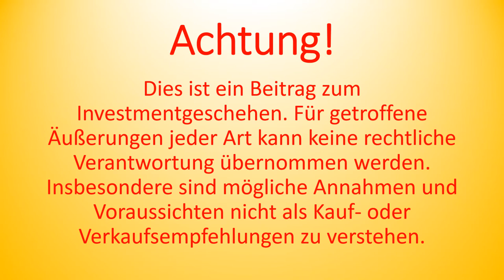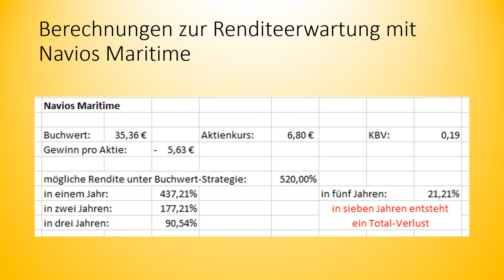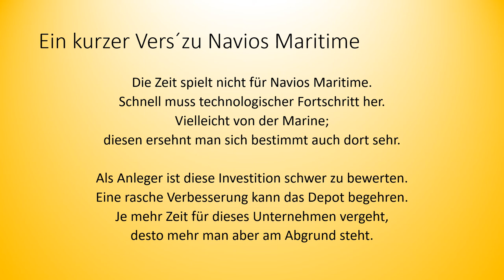0008 Handelsläuten Navios Maritime Kreuzfahrtträume sehen anders aus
Navios Maritime bekam aufgrund Veränderungen im Umweltschutz erhebliche Probleme. Diese Aktienanalyse versucht, die Investitionsaussicht zu beleuchten.